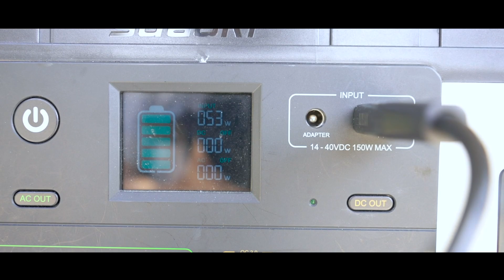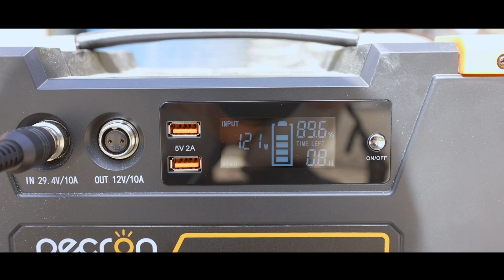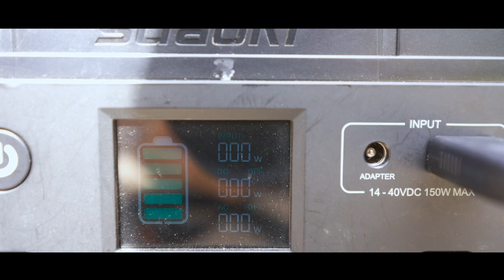# 057 塗装DIY、車のソーラーパネル入れ替え / 田舎暮らしと築100年古民家リノベ ーション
いつもご視聴、応援ありがとうございます！
都会から逃げて瀬戸内へ移住し、2020年夏の終わり頃に購入した築100年超えのボロボロな古民家。
できるところはDIYで、夫婦でリノベーションをすすめながら、はじめての田舎暮らしに挑戦しています。

＝＝わたしたちへの応援はこちら▼＝＝
（Amazonほしいものリスト）
もしよければ、ご支援いただけると嬉しいです！😊

● pecron ポータブル電源E1000
Supported by pecron：

● pecron ソーラーパネル 防水

● suaoki ポータブル電源G500 ソーラー充電

● suaoki ソーラーパネル 太陽光発電

● 水性カチオンシーラー 15kgホワイト

● 畑中産業 大和しっくい 20kg

● Makitaマキタ 充電式カクハン機 18V

● 日本ペイント エコフラット70 内外部壁用水性塗料 ツヤ消し 白 20kg

＝＝そろえておくとDIYに便利！おすすめ＝＝
● Makita 充電式丸ノコ 18V

● Makita インパクトドライバ 18V

● Makita 充電式マルチツール 18V

● Makita 充電式ブロワ 18V

● Makita 充電式レシプロソー 18V

＝＝作業の必要に応じて...＝＝
● マキタ(Makita) 充電式チェーンソー 18V

● Makita 充電式草刈機 18V
(U.S. similar one)

● Makita ピンタッカ 18V

● Makita マキタ 充電式カクハン機 18V

＝＝撮影機材＝＝
●SONY α7 III
●SONY α7S III
●Tamron 17-28 F2.8
●Tamron 28-70 F2.8
●Tamron 70 - 180 F2.8
●Osmo mobile 3

● 【2021上半期のまとめ】築100年古民家再生！20代夫婦でDIYしながら田舎暮らし

● 築100年古民家再生！夏の田舎暮らしと、和室の畳から無垢材フローリングの張り替えDIY⑧